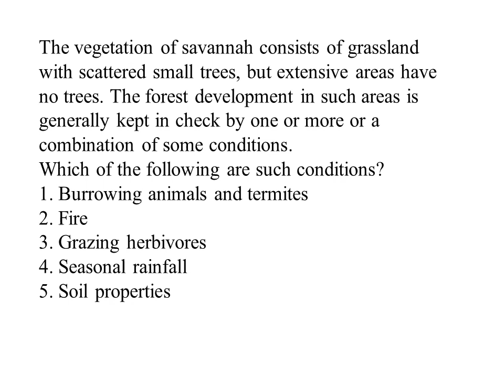The vegetation of savannah consists of grassland with scattered small trees, but extensive areas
The vegetation of savannah consists of grassland with scattered small trees, but extensive areas have no trees. The forest development in such areas is generally kept in check by one or more or a combination of some conditions.
Which of the following are such conditions?
1. Burrowing animals and termites
2. Fire
3. Grazing herbivores
4. Seasonal rainfall
5. Soil properties